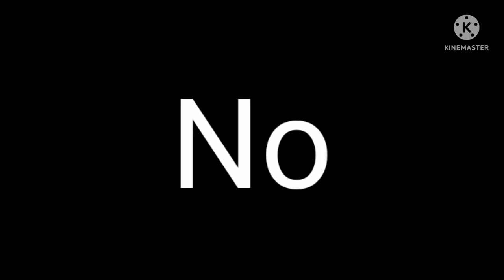Will I ever like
No